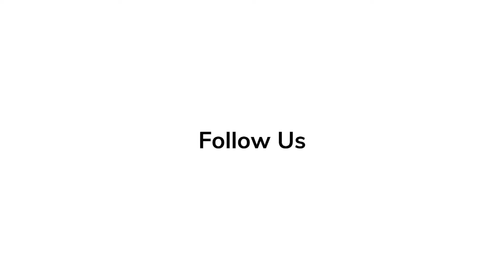William Nicholson Spills Secrets on Making of 'Thirteen Lives' | In-Depth Scoop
Thirteen Lives is a 2022 American biographical survival film based on the Tham Luang cave rescue directed and produced by Ron Howard, from a screenplay written by William Nicholson. The film stars Viggo Mortensen, Colin Farrell, Joel Edgerton, and Tom Bateman.

'Elvis' Series